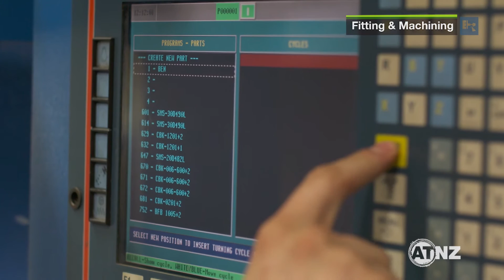ATNZ Trades: How to become a fitting and machining engineer - Ben Norton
Check out why a engineering apprenticeship is awesome.